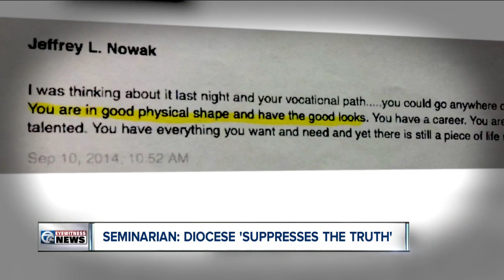'The Diocese of Buffalo suppresses the truth in relation to sexual abuse,' seminarian says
Another seminarian in the Diocese of Buffalo has quit and is calling on Bishop Malone to resign.